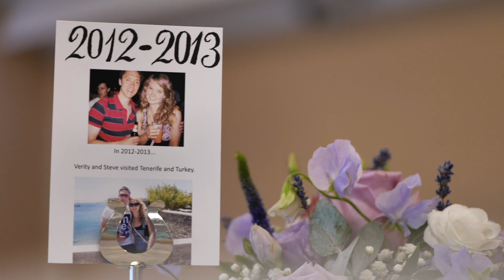Wedding videographer Warwickshire | Ardencote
Steven & Verity's wedding film highlights from Ardencote in Warwickshire